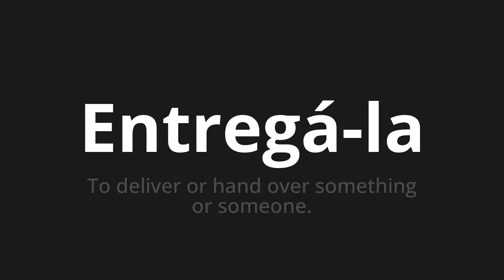How to pronounce Entregá-la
Master the Pronunciation of 'Entregá-la Which Means deliver it' - which means : To deliver or hand over someone or Someone. 📝 with @PortuguesePronunciation 🎓🗣️ - [Your Guide to Portuguese]

Learn to pronounce 'Entregá-la' perfectly in Portuguese with our easy and engaging tutorial by @PortuguesePronunciation! 📖📽️ In this comprehensive video, we provide you with native speaker examples 🗣️👂 and phonetic breakdowns 🎵 to ensure you get the pronunciation just right.

How to say Deliver it in Portuguese